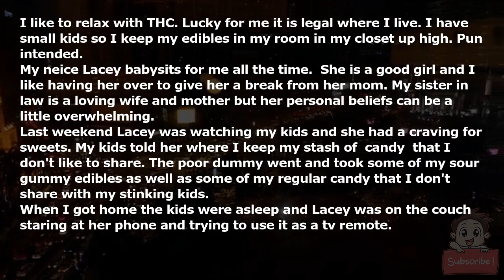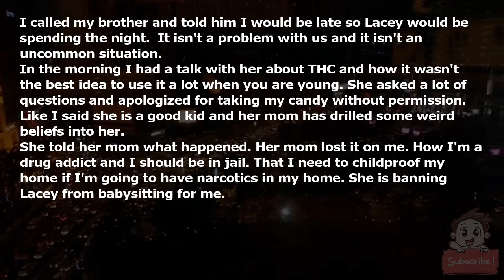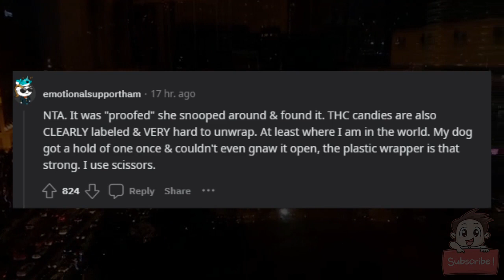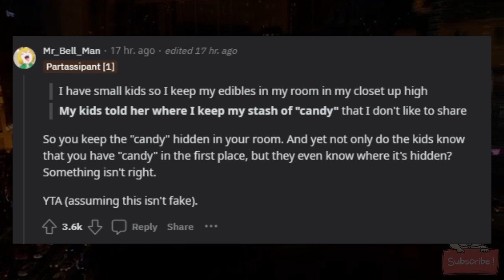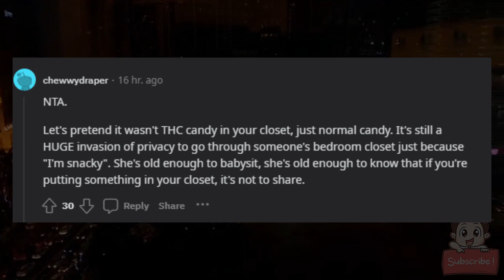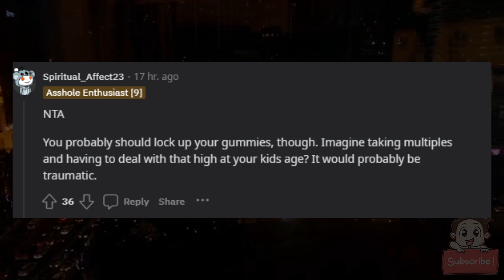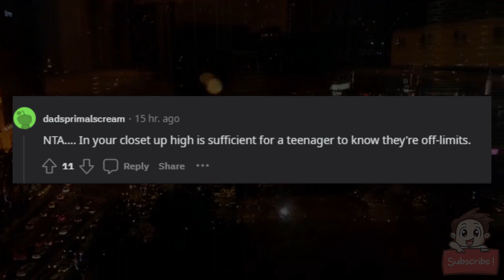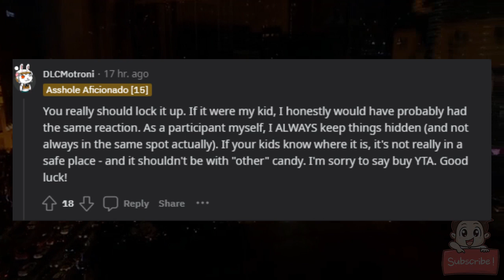AITA for not childproofing my home against teenagers?